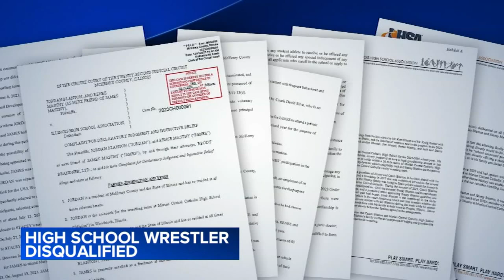High school wrestler disqualified from competition by IHSA over student's residence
A promising high school wrestler was disqualified from competing after the IHSA found out he was living with a relative of the team's coach.